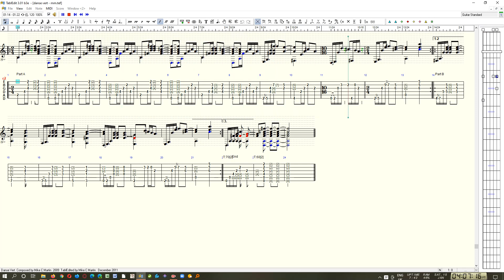"Danse Vert" - Mike C. Martin (MM)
"Danse Vert" - Composed by:  Mike C. Martin - 2007
Tabbed In TablEdit By:  Mike C Martin  - November 2011

In 'DADGAD' (6th to 1st string) Tuning.   - Capo 2.\